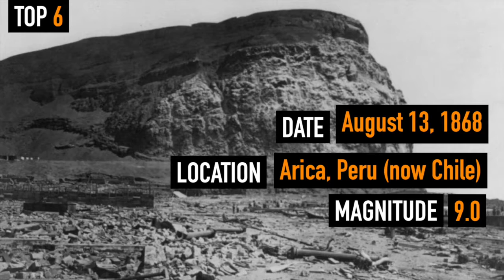Top 12 Most Powerful Earthquakes Ever Documented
Every year, 100,000 earthquakes can be felt and about 100 cause damage. This video presents the top 3 most powerful earthquakes ever documented.